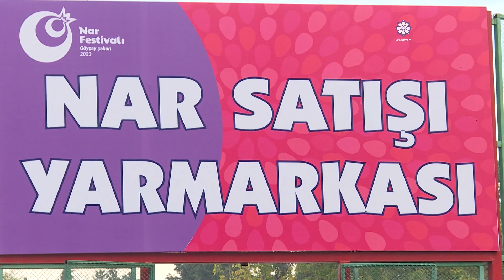Göyçayda XV nar festivalına hazırlıqlar yekunlaşmaqdadır